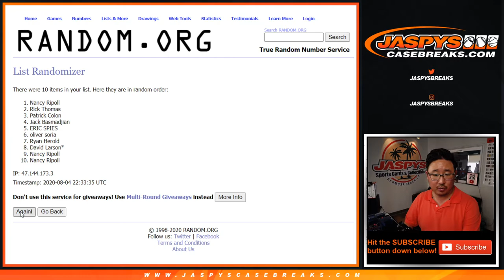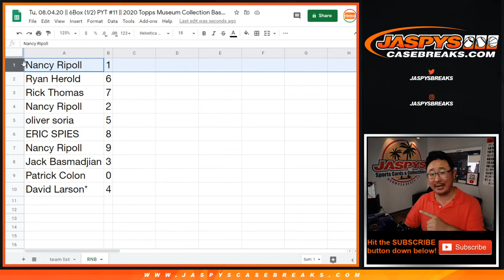RNB || Tu, 08.04.20 || 6Box (1/2) PYT #11 || 2020 Topps Museum Collection Baseball (MLB)